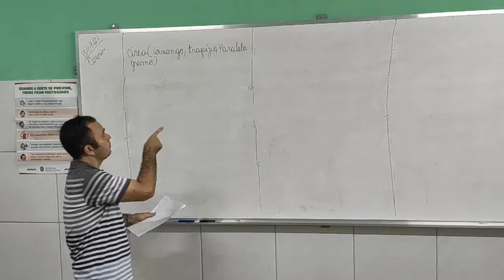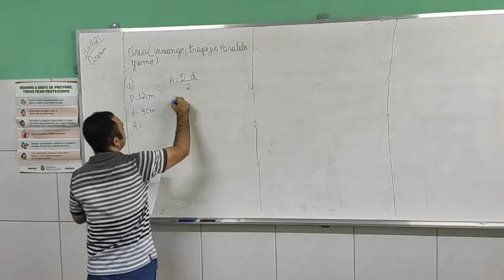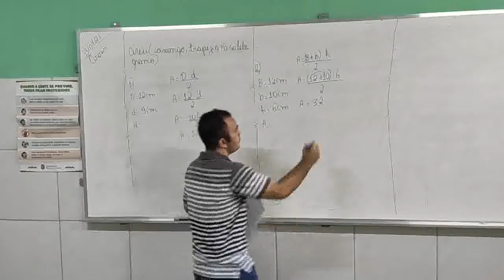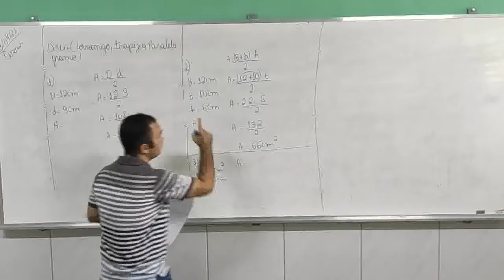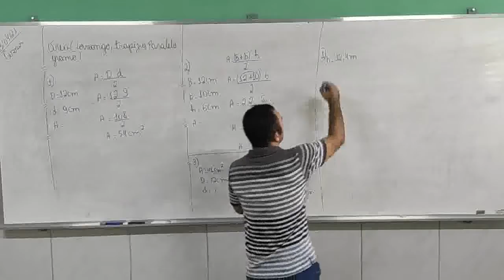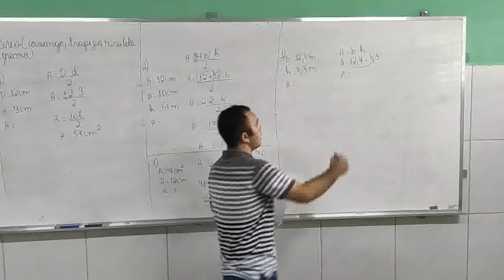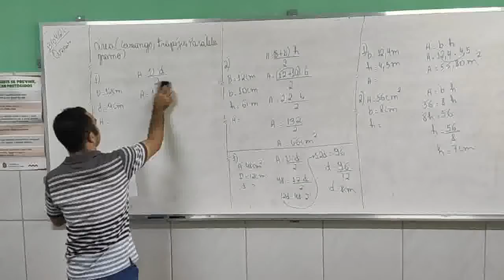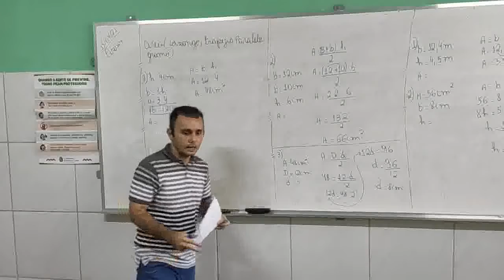2º ano - Matemática - Atividade 3e4 - correção - 2º bim